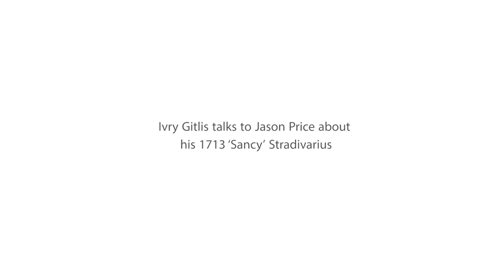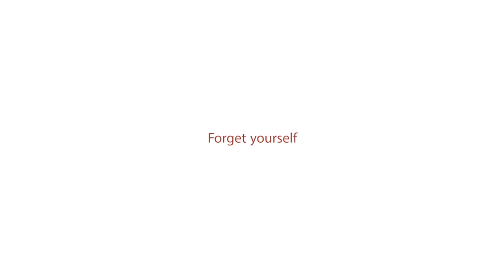Ivry Gitlis’s ‘Sancy’ Stradivari & Tales from his Career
In celebration of his 94th birthday and 60th anniversary of owning the 1713 ‘Sancy’ Stradivari, Ivry Gitlis talks to Jason Price about his career, his friendships with Jascha Heifetz and Isaac Stern, and shares his thoughts on classical music today.